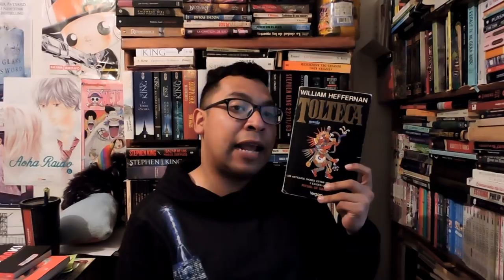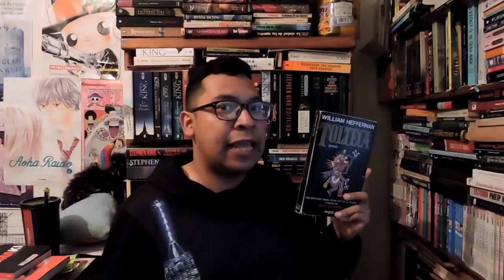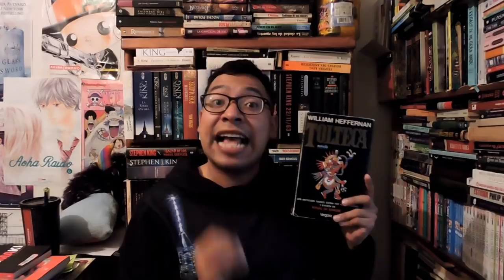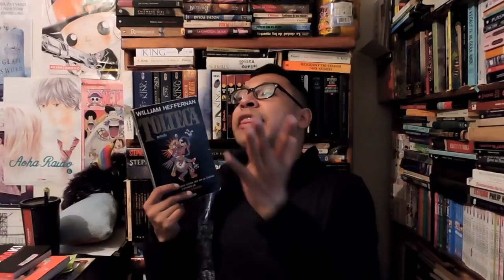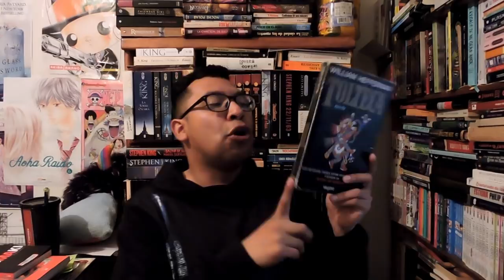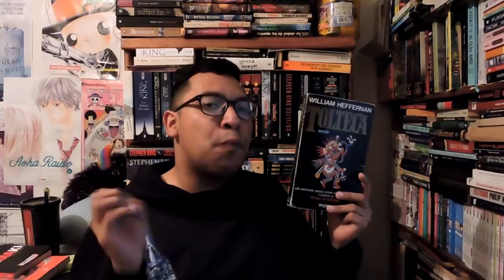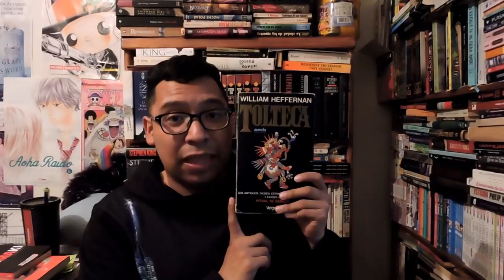LIBROS DE TERROR: TOLTECA WILLIAM HEFFERNAN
En esta recta final del booktubre del terror, hablemos de TOLTECA WILLIAM HEFFERNAN